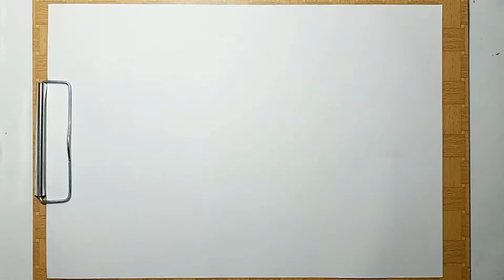How To Draw Cute Cartoon Christmas Elves Step by Step